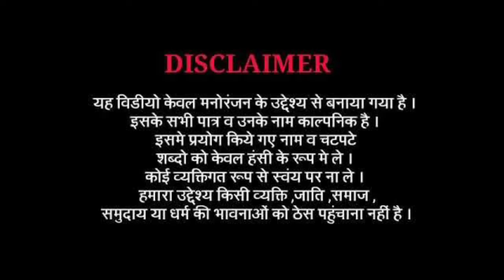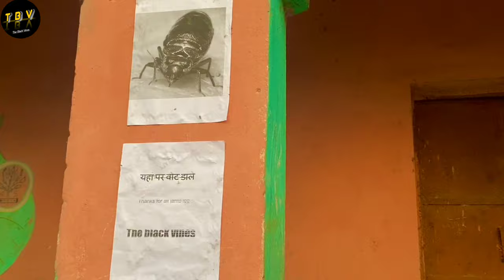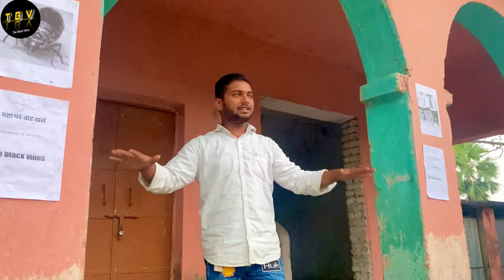छोटा मुखिया!CHOTA MUKHIYA!2021!COMEDY VIDEO !THE BLACK VINES🤡